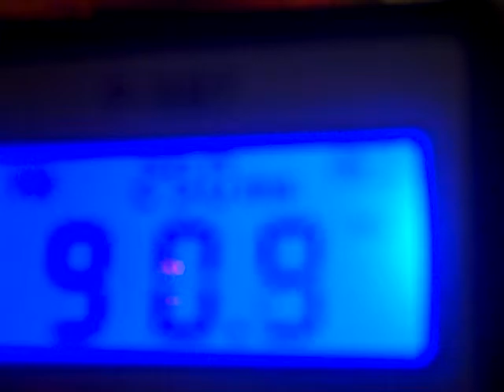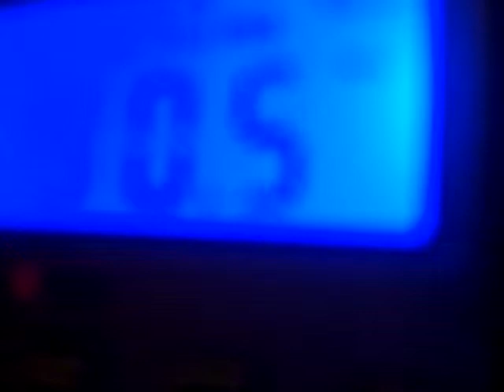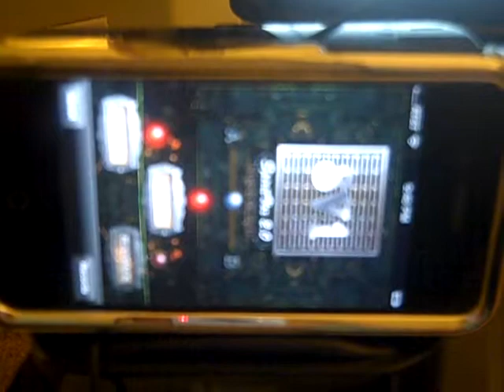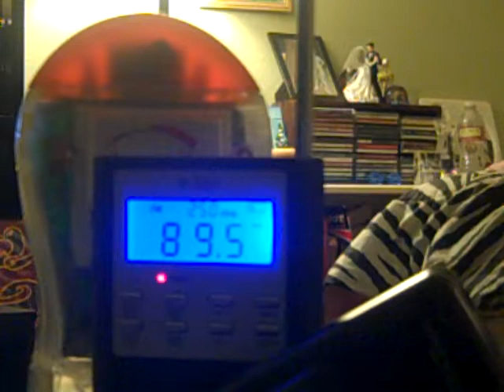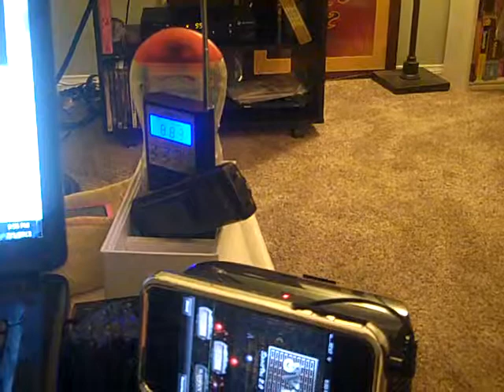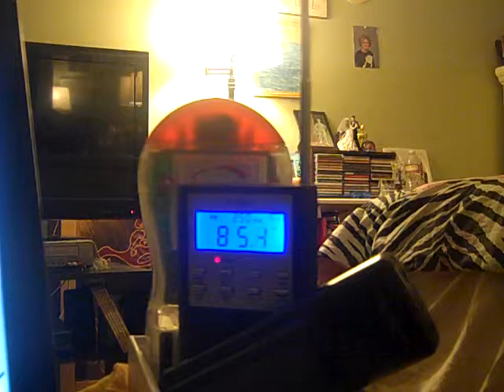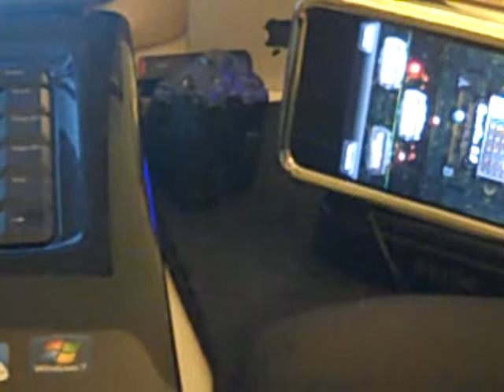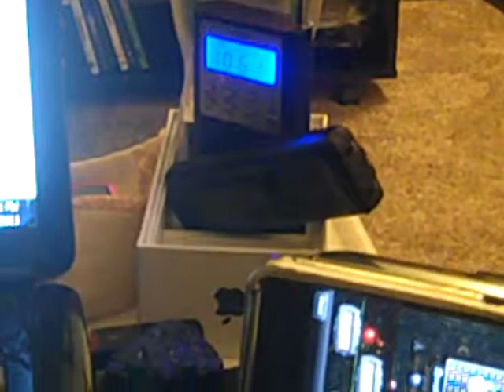Nicole's Haunted Vlogs.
ghost box evp session, my room.